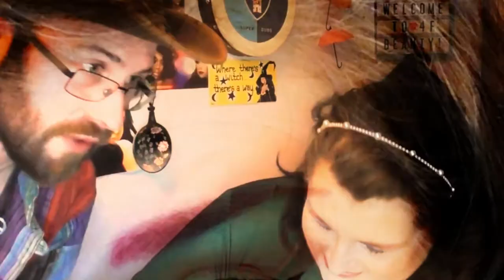Wishlist Tag 2021 | started by Katie Marie | ASMR Makeup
I really enjoyed watching Katie's wishlist so I thought, why not do my version?!  I'm a bit of a nosy cow too so do please answer the questions, either in a film if you have a channel or in the comments below if you don't have one!

Questions:
1 The Oldest Product On Your Wishlist?
2 Newest Product On Your Wishlist?
3 A Wishlist Item You Keep Forgetting About?
4 Product You're Glad You Removed From Your Wishlist?
5 A Wishlist Item You Can't Get By You?
6 Product On Your Wishlist You'll Probably Never Buy?
7 Wishlist Product You'll Probably Buy Next
8 Wishlist Item You Added From Watching Youtube?
8.2 Wishlist Item You Removed From Watching Youtube?
​ 9 Most Affordable Item On Your Wishlist
10 Most Expensive Item On Your Wishlist
11 Wishlist Item You Can't Get Anymore?

4F Beauty is aimed at ALL skill levels, from beginners to expert, so my films are longer as I take time to explain each stage. Please feel free to speed the film up if you are at a more expert level.